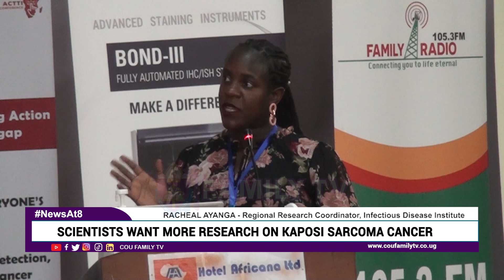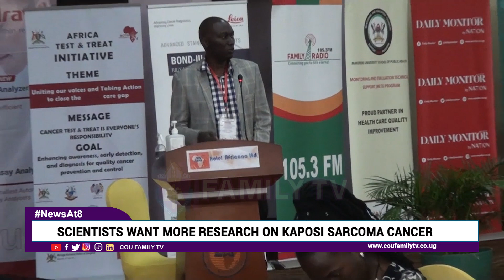Kaposi Sarcoma Cancer And Need For More Research.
Kaposi Sarcoma is the second most common type of cancer after cervical cancer but experts are concerned that not much research has been conducted on the disease.

2 February 2023